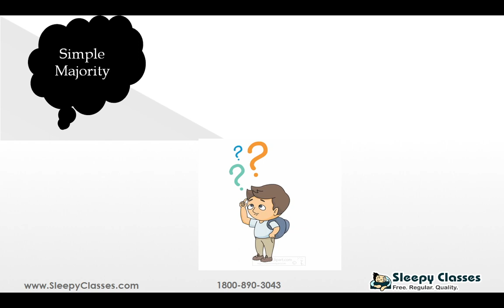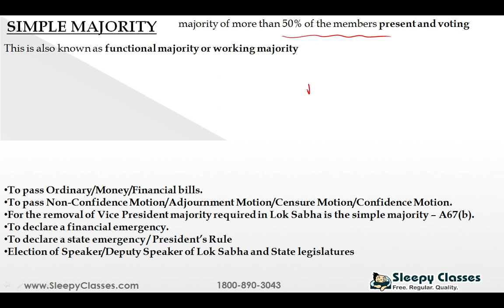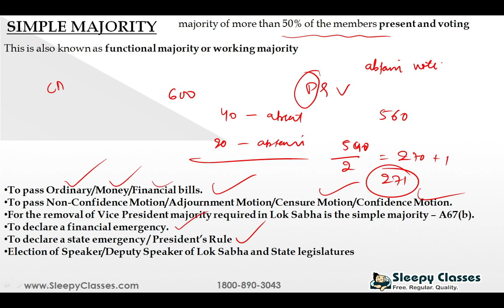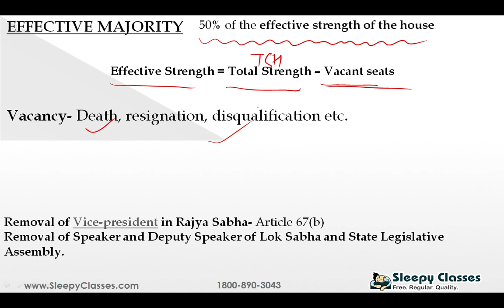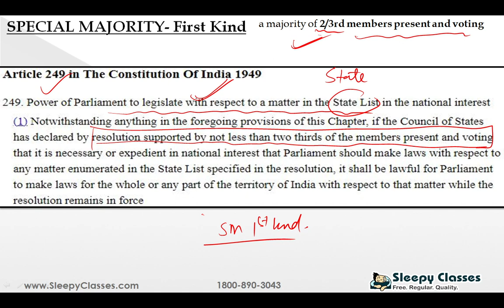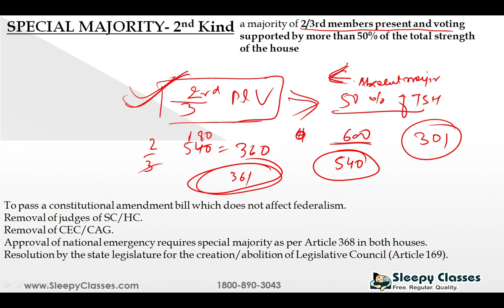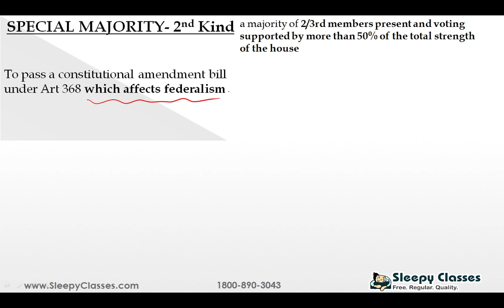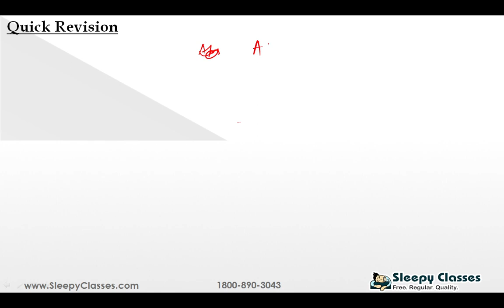Types of majorities in Parliament